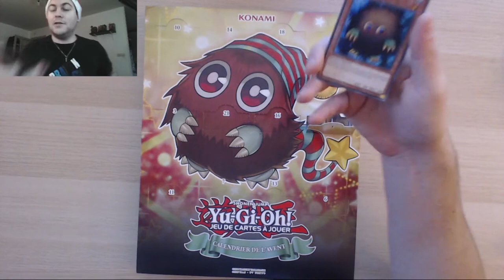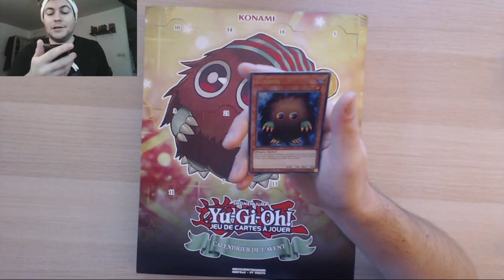CALENDRIER YU-GI-OH! - JOUR 01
On ouvre la première case pour obtenir ...